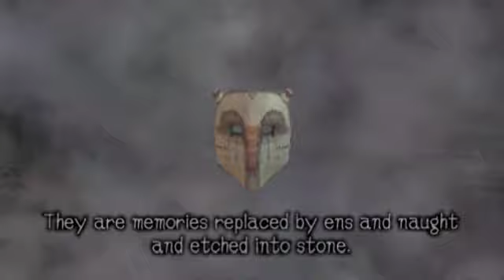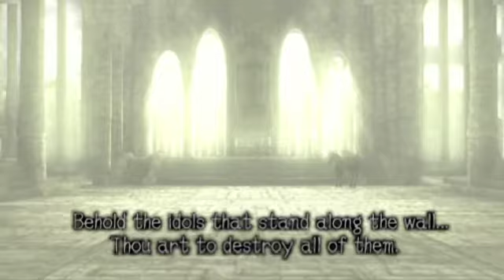Shadow of the Colossus - Introduction - PS2